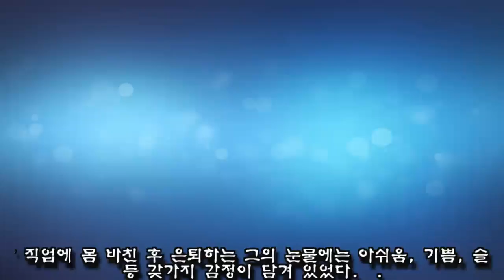38년 일하고 은퇴하는 경찰관이 눈물 흘리며 후배들에게 남긴 마지막 무전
오랜 시간 대한민국 경찰에 몸담아 봉사했던 베테랑 경찰관이 은퇴를 하며 결국 눈물을 흘렸다.